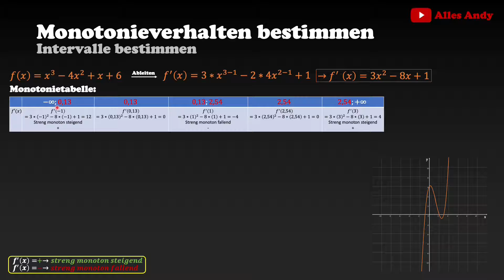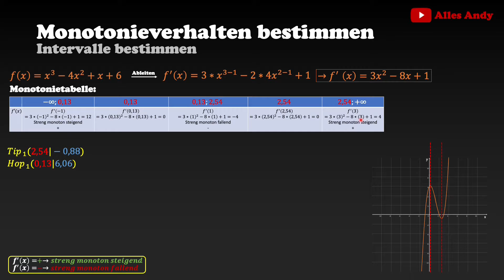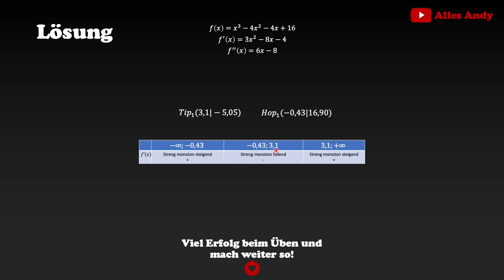Polynomfunktion 3. Grades Monotonieverhalten bestimmen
⚠️ Wissenschaftlich fundiert, praxisnah, Schritt-für-Schritt und anhand von Beispielen📘 Du bist auf der Suche nach Monotonie Polynomfunktion 3. Grades, Monotonie Funktion 3. Grades, Monotonieverhalten Polynomfunktion 3. Grades, Monotonieverhalten Funktion 3. Grades, Polynomfunktion 3. Grades Monotonie, Polynomfunktion 3. Grades Monotonieverhalten, Funktion 3. Grades Monotonie, Funktion 3. Grades Monotonieverhalten, Polynomfunktion 3. Grades Monotonie bestimmen, Polynomfunktion 3. Grades Monotonieverhalten bestimmen, Polynomfunktion 3. Grades Monotonie berechnen Aufgabe, Polynomfunktion 3. Grades Monotonieverhalten berechnen Aufgabe, Polynomfunktion 3. Grades Monotonie Beispiel, Polynomfunktion 3. Grades Monotonieverhalten Beispiel, Polynomfunktion 3. Grades Monotonie berechnen oder Polynomfunktion 3. Grades Monotonieverhalten berechnen?

Steigungsverhalten _______________________Weitere Videos zu dem Thema_______________________

Die Produkte, die ich tagtäglich verwende und mir meinen Alltag versüßen